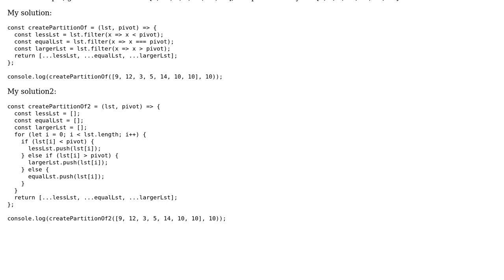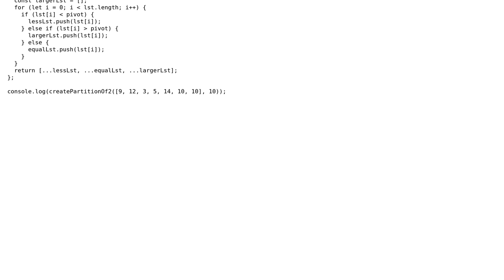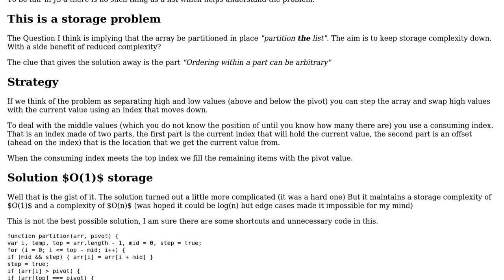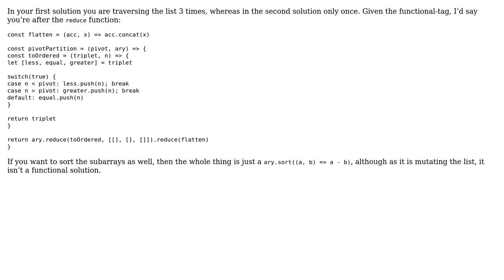Code Review: Given a pivot x, and a list lst, partition the list into three parts (2 Solutions!!)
Code Review: Given a pivot x, and a list lst, partition the list into three parts

With thanks & praise to God, and with thanks to the many people who have made this project possible! | Content (except music & images) licensed under CC BY-SA | Music | Images & others | With thanks to user thadeuszlay user morbusg user Blindman67 and the Stack Exchange Network Trademarks are property of their respective owners. You are responsible for your own actions.